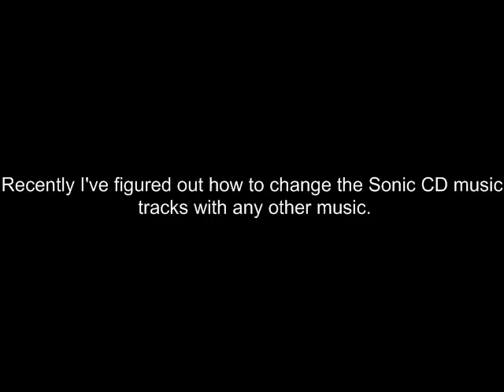Sonic CD (with MLP Music) (NEED SUGGESTIONS)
I NEED SOME IDEAS HERE!!!